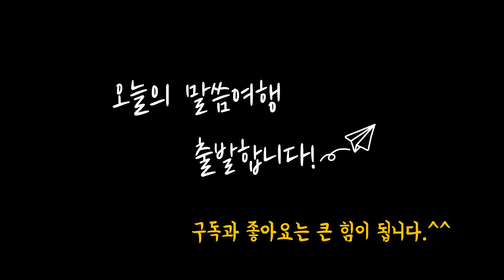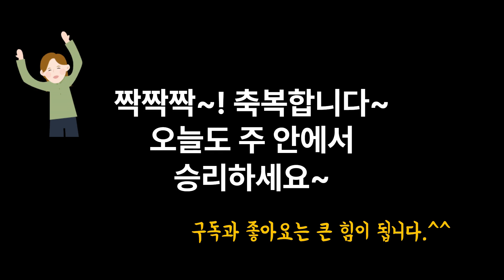230627 | 매일 한 절 성경 암송하기 | 틀어 놓으면 저절로 암송 | 반복하며 하루 한 절 외우기 | 1분 암송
신명기 20장  더보기